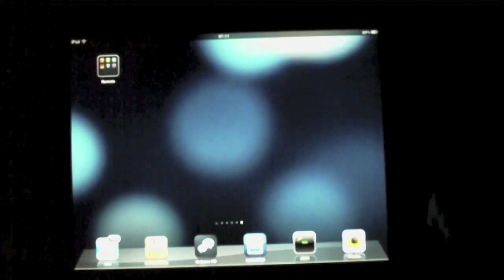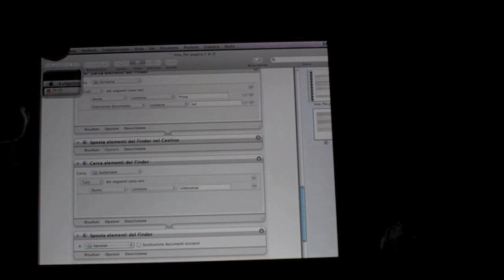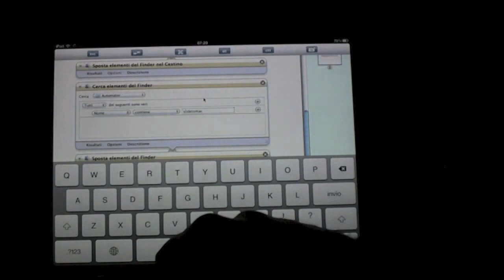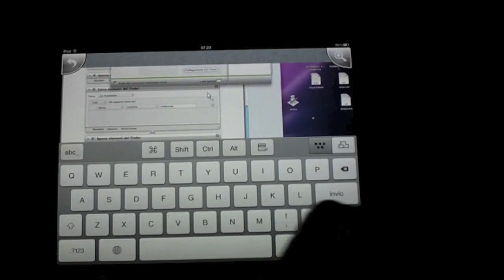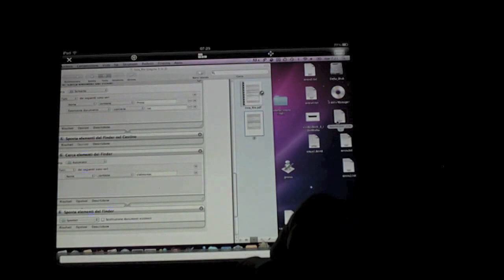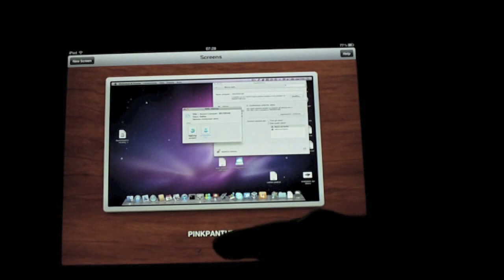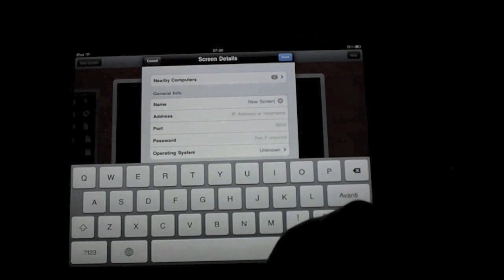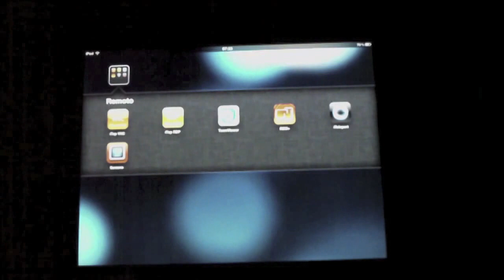Le migliori applicazioni iPad per connettersi in remoto by iPadItalia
Cinque applicazioni utili per connettersi in remoto tramite iPad